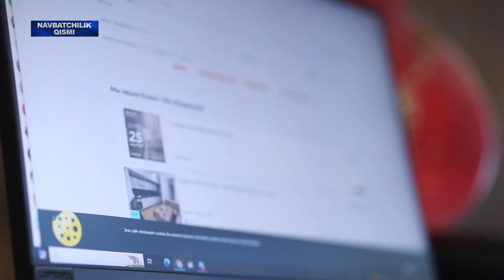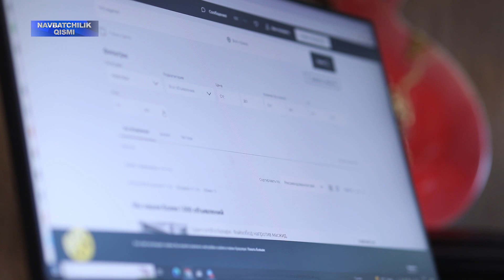Internetda ijaraga uy izlashda ogoh bo‘ling!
Интернетда ижарага уй излашда огоҳ бўлинг!